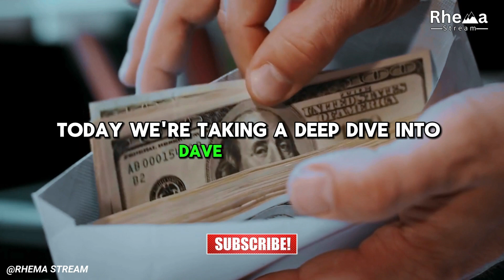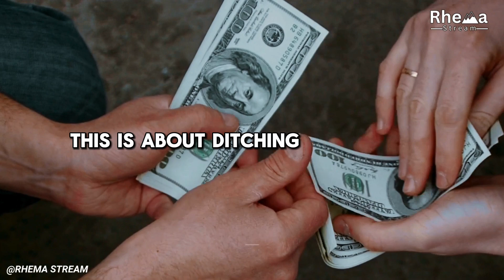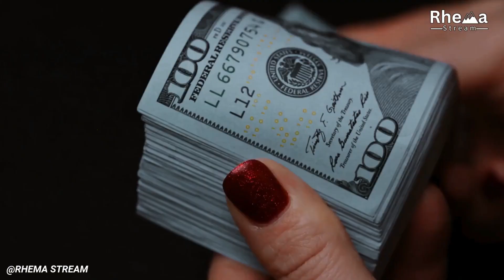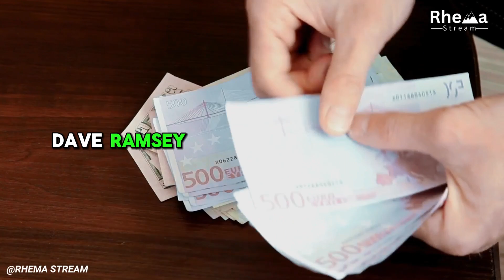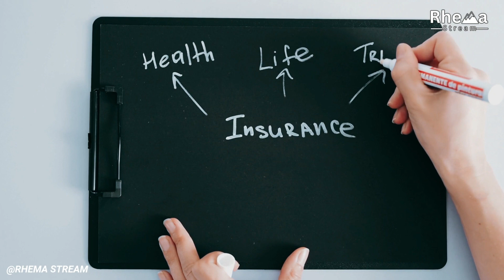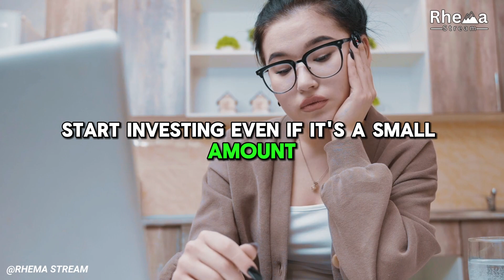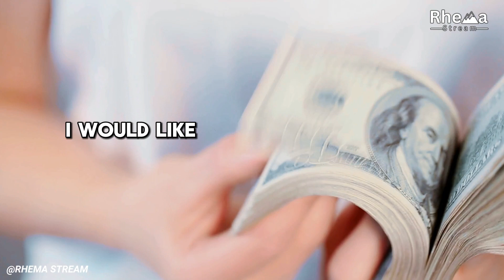14 Principles of Financial Freedom - Dave Ramsey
14 Principles of Financial Freedom - Dave Ramsey